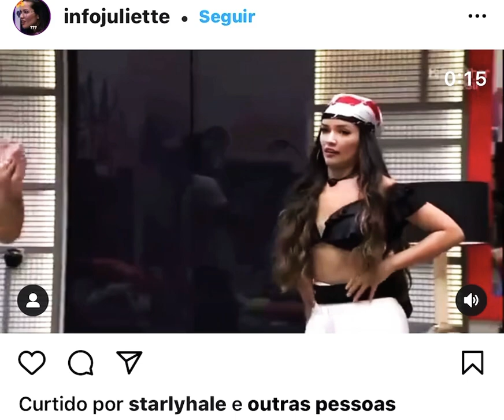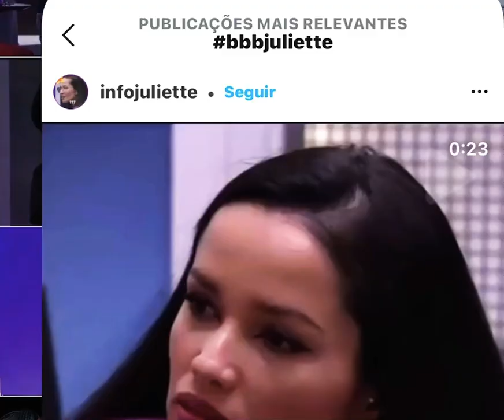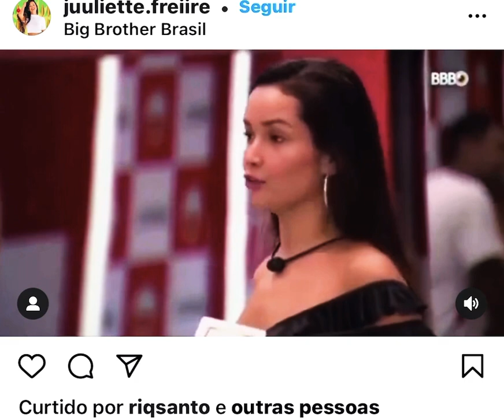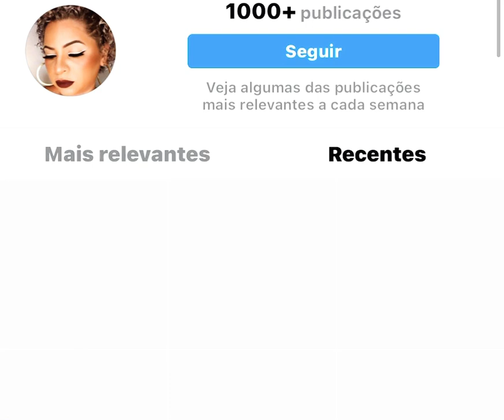JULIETTE no Big Brother Brasil ( melhores momentos) a rainha